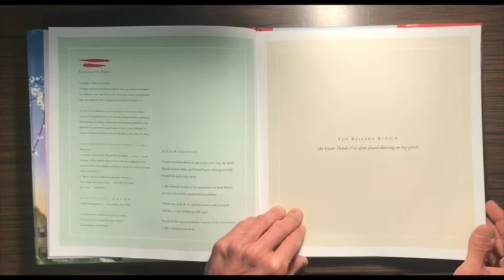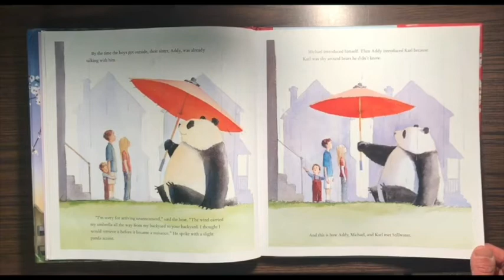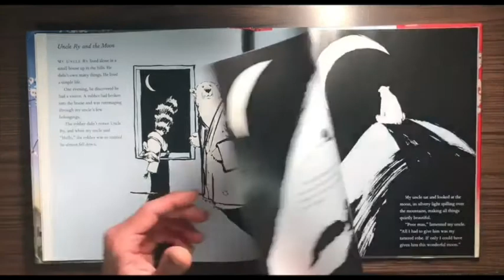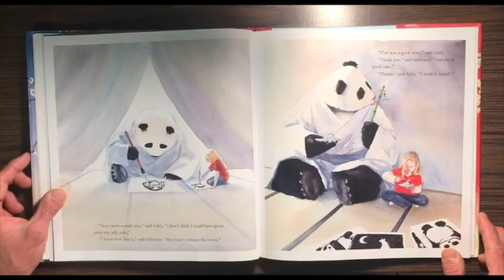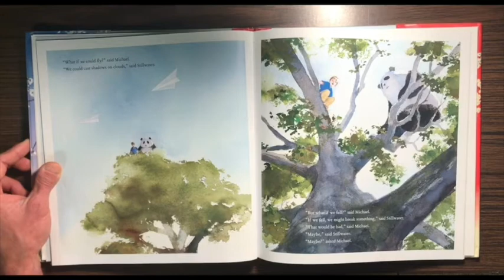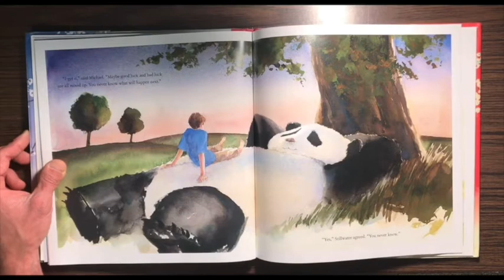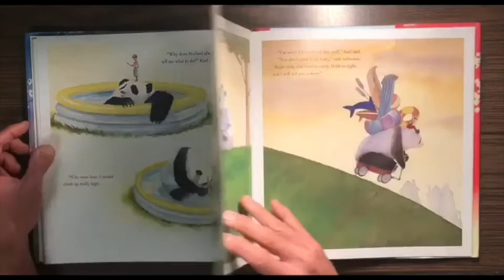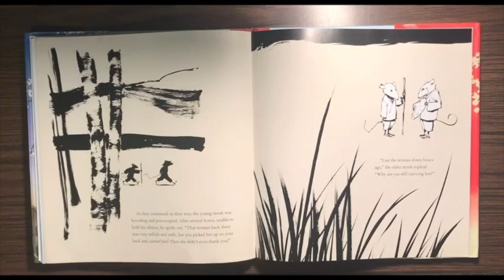Zen Shorts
I wanted to share a video with you today that is not necessarily Fine Arts related but is something that is special to me and my family.  I have had a practice of bringing a library book home from the school each day to read to my daughters.  One of the books we have enjoyed is called "Zen Shorts" by Jon Muth and I wanted to share it with you today.  Enjoy!